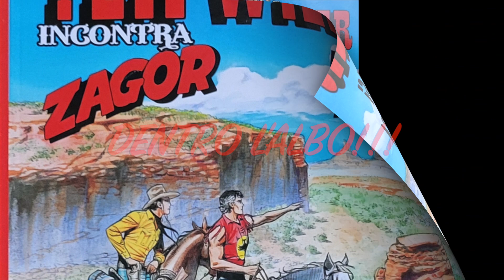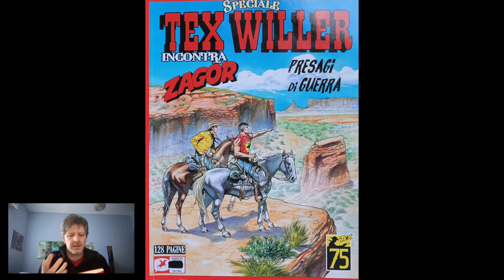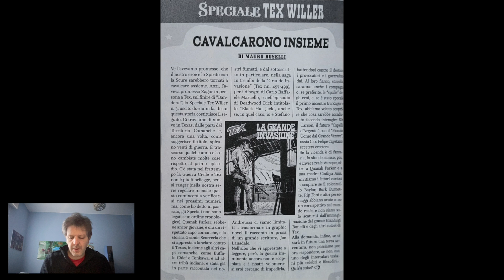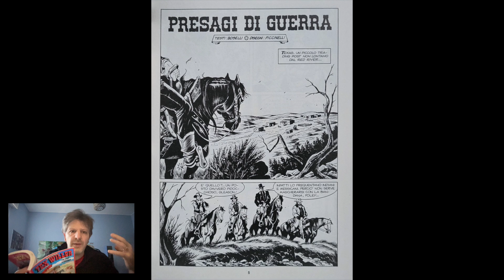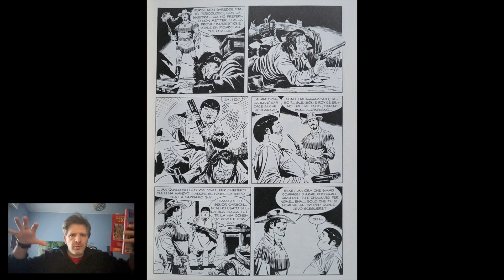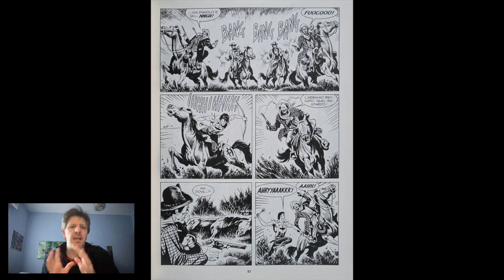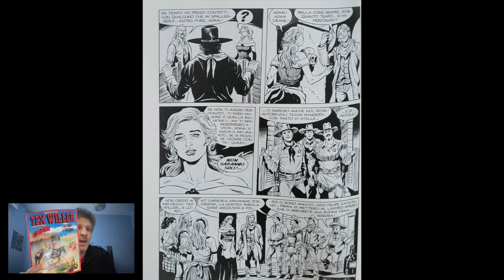RECENSIONE TEX WILLER SPECIALE 7 "presagi di guerra"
secondo incontro tra i due pilastri di casa SBE.
video dedicato a Alby Bottecchia!!